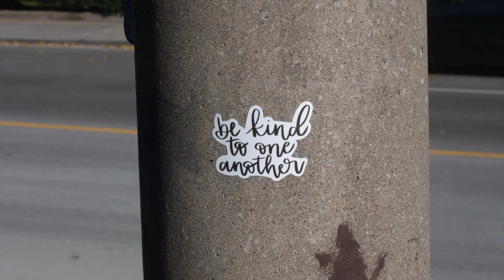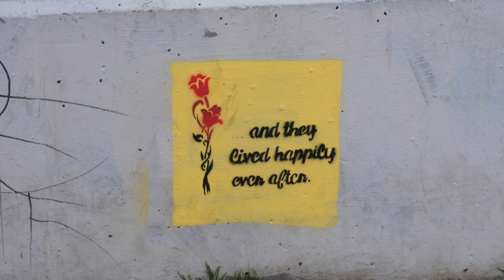TVCITY Street Style 119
This video was originally meant to commemorate the 10th anniversary of this series, but I was unable to complete it on time- here it is 8 months late.

This is probably the last TVCITY Street Style video (I'm leaving myself the option of starting a new/different series at some point). I no longer feel able to keep making these, and the quality has slipped. There's still people in Toronto with amazing style who inspire me every day and I really appreciate and admire them.